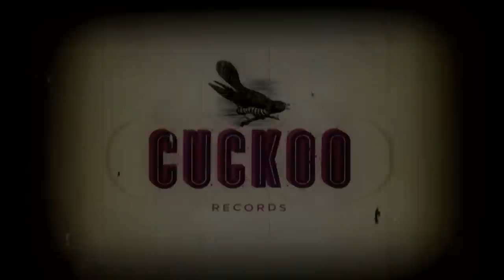ROSE & THE HOWLING NORTH 'CUCKOO' (Directors Cut)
This is the debut single from Leeds based band, ROSE & THE HOWLING NORTH called CUCKOO. The video was a co production collaboration with Natasha Acriniega and Nick Padley (Hear Me Roar Productions & Giant Leap Productions) . The single is available from 4th mach released on CUCKOO RECORDS.